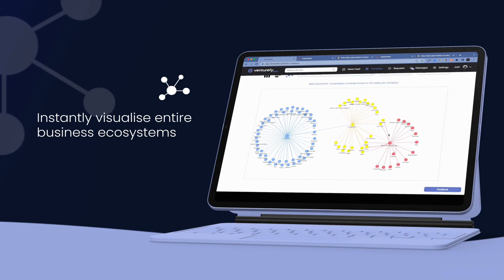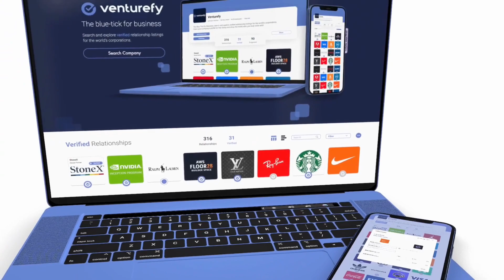venturefy - the blue tick for business (Short Demo)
Discover what you can do with venturefy in 90 seconds

What is venturefy?

What can users do on venturefy?
🔍 Search & explore relationship listings for any company.
✅ Verify whether corporate relationships really do exist
ℹ️ Navigate to the source URL for specific relationship listings.
👀 Visualise entire business ecosystems in an instant.
🤝 Uncover mutual relationships between companies.

What can companies do on venturefy?
💬 Discover other companies claiming to work with you.
📲 Curate your companies public venturefy profile.
❌ Manage brand exposure with a single click.
🖥️ Place live & verified relationship logos on your website in seconds.
💰Your brand reputation is valuable! Take back control with venturefy.

Getting Started
to get a better understanding of how Venturefy works and how it can benefit your business.

Feedback
Would love to hear feedback on what relationships you discover, what works, what doesn't, what features you would like to see, and use cases you discover 🙏🏼

Mission
Our mission is to catalyse a world of corporate trust transparency.
Share our mission? ✅️ Share our product ❤️